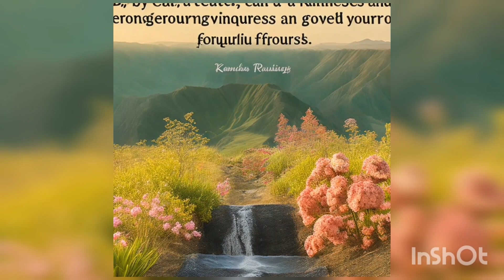Moral stories in hindi [Hindi kahaniya]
Welcome to over channel

Welcome to my youtube channal GAMING LOVER
GAMINGLOVER

BE MY FRIEND:
📸Add me on Instagram: Wwwinstagram.com/_bhatummar
🐦Add me on Twitter: Wwwtwitter.com/BHATUMMAR6
Check this out! Wwwfacebok.com/tanhabhat.ummar

ABOUT MY CHANNEL:
And information etc.

Video related keywords,tag

Gaming Lover

KidsGameforkidsCartoonstories for kidskids videoscartoonskids storieskids educationkids songskids animationkids cartooncartoon for kidsbaby cartoonsongs for kidsKashmiri rhymeskashmiri songsjohny johny yes papaStory in Hindi stories in hindihindi storyhindi storieshindi kahanikahaniya in hindimoral storieshindi kahaniyabedtime storieshindi kahaniyanmoral kahani